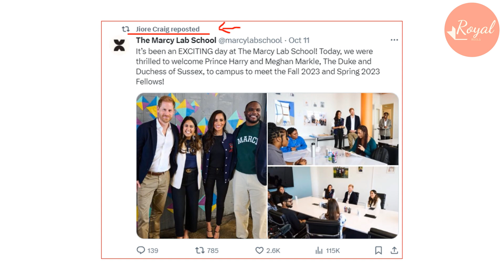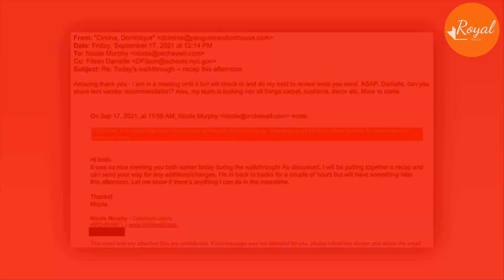Meg & Haz Paid $120K For Jiore Craig As Adviser To Silence Opposing Voices: They Bought Censorship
Meghan Markle and Prince Harry could face financial problems if the UK strips away their royal titles. And a new report quotes a Hollywood expert as to exactly how much money Meghan and Duke of Sussex could lose without their beloved royal names.